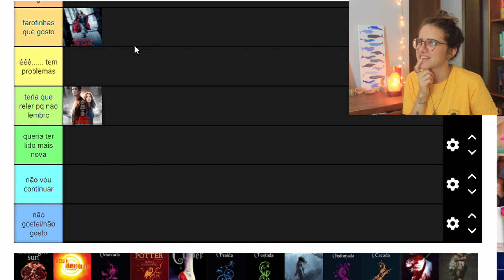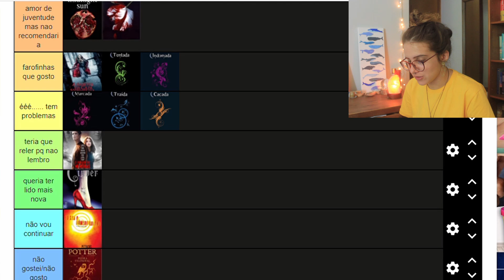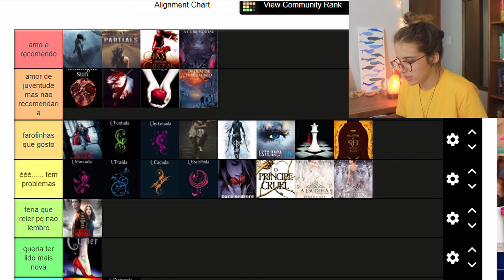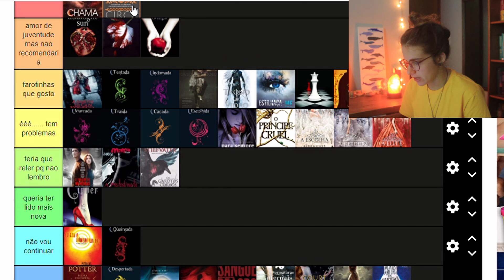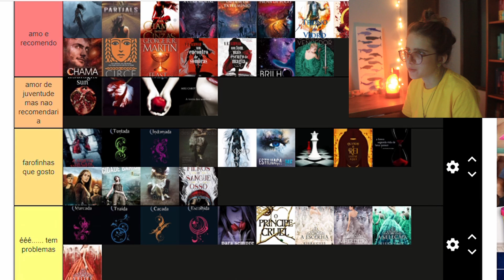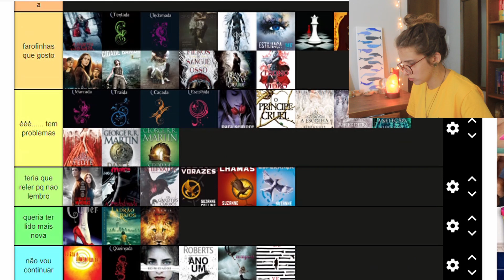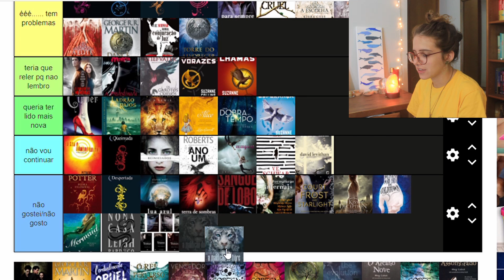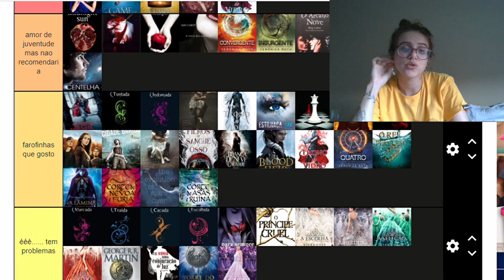rankeando as mais de 100 fantasias/distopias que ja li | 2020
Quer ajudar meu canal? Compre qualquer coisa na amazon com meu